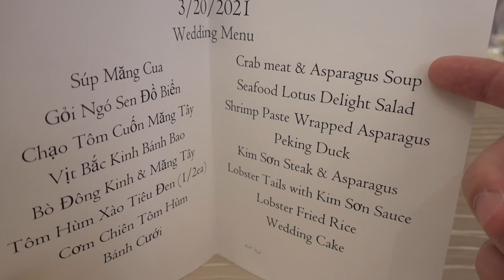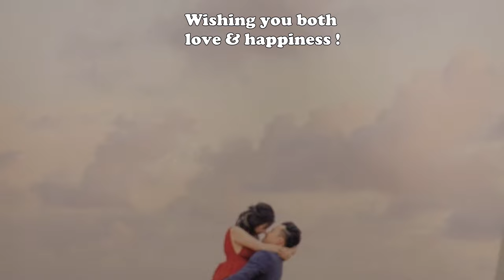The 8-Course Vietnamese Wedding Meal Experience @ Kim Son Restaurant | Dat & Theresa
Join me today for the 8-Course Vietnamese Wedding Meal at Kim Son Restaurant.

and please don't dislike the video because of the ads 😀

Kim Son Restaurant
2001 Jefferson St